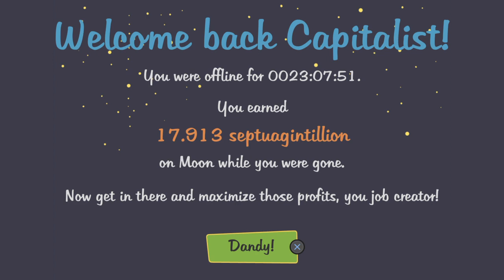AdVenture Capitalist Tsilatipac ErUtnevda